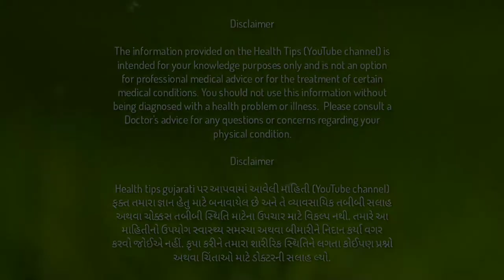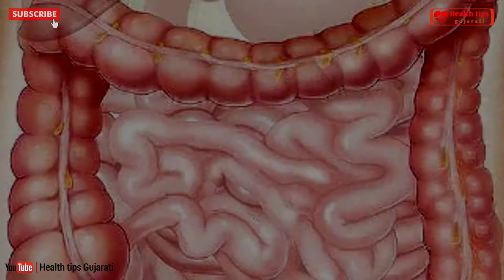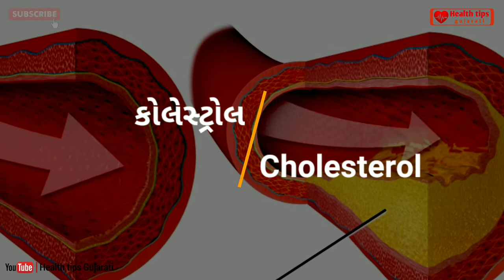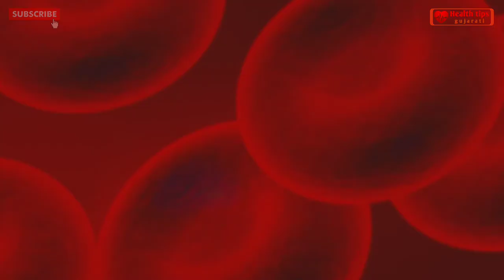ખાંડ ખાવાથી થાય છે 5 રોગો | jyada chini khane ke nuksan | white sugar side effects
આરોગ્ય ટીપ્સ ગુજરાતી
વધારે પડતું ખાંડનું સેવન શરીર માટે નુકસાનકારક છે. વધારે ખાંડ ખાવાથી આ 5 બિમારીઓ થઈ શકે છે.
1. મોટાપો Obesity
2. ડાયાબિટીસ Diabetes
3. કોલેસ્ટેરોલ Cholesterol
4. અલ્ઝાઇમર Alzheimer's
5. દાંતને નુકસાન Teeth damage
તેથી જરૂર કરતાં વધારે ખાંડનું સેવન ન કરવું.

આરોગ્યને લગતી રસપ્રદ માહીતી માટે સબ્સક્રાઈબ કરો Health tips gujarati ને.